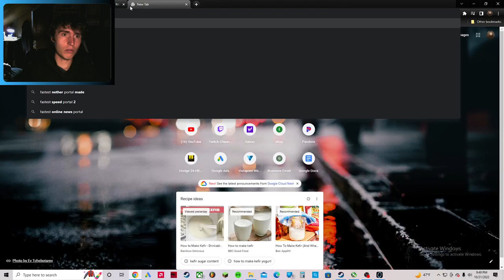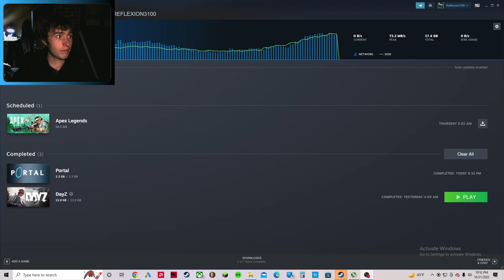Dirty Faucet Water & Flying Snakes: Portal Let's Play Ep 1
On my endeavors to visit games I have sorely missed out on. Portal is one of the first to cross my mind.  Join in as I slowly lose confidence in my puzzle solving abilities.